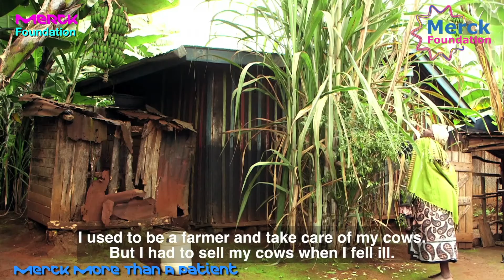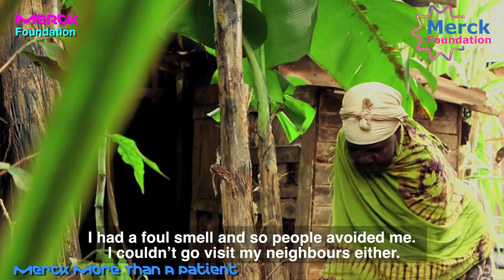*Story of Merck More Than A Patient, Rose & Esther